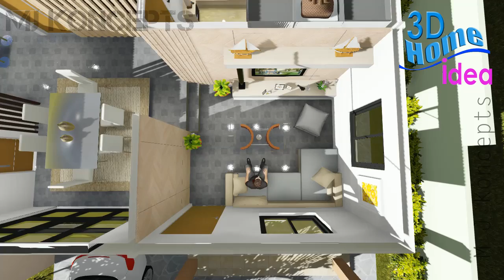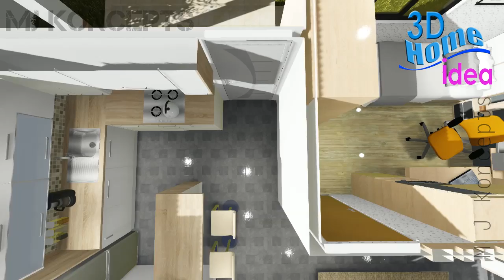Simple House Design Idea ( 11 x 9 meters , 3 bedroom)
house Specification
dimension : 11x9 meters
approx. floor area: 84.4 sqm
3 bedroom
2 toilet
living area
dining area
kitchen
Porch

NOTE:
ALL DESIGN HERE ARE FOR YOUR DESIGN VISUALIZATION AND REFERENCE ONLY, WE HIGHLY RECOMMENDED TO HIRE AN ARCHITECT FOR YOUR DESIGN REQUIREMENTS AND CONSULTATION.

Software I'm using
 SketchUp for 3D Model
 Lumion for 3D Animation.

Visit our other house Design